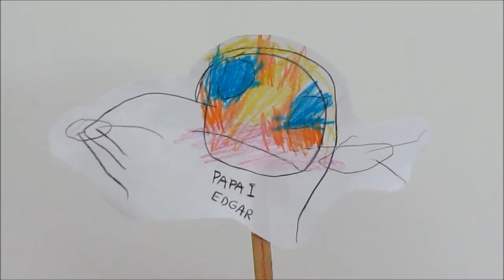LARA E LÍVIA BEBÊS BRINCANDO NA PISCINA DE BOLINHAS GIGANTE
Brincando na piscina de bolinhas gigante. Muita diversão.
Playing in the giant ball pool.